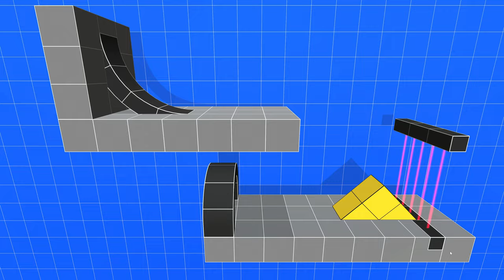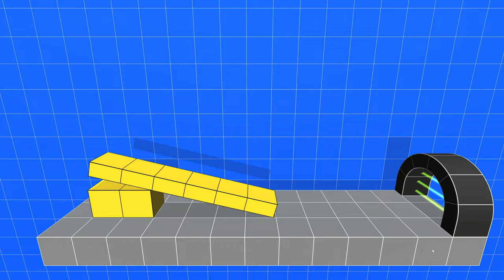Gravity - Tiny Castle Games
►Devs:
Tiny Castle Games